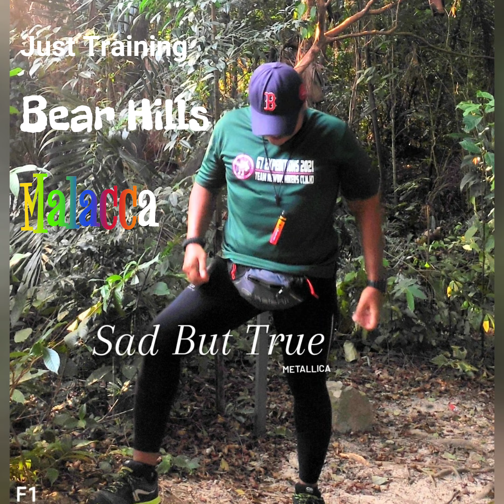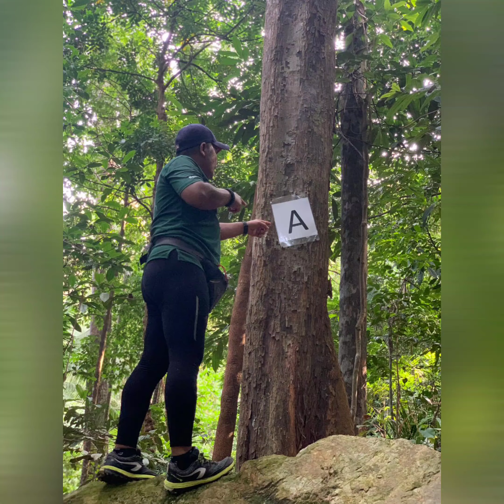AKU TETAP AKU.BY XPDC. Bear Hill Malacca. Bartwazhire